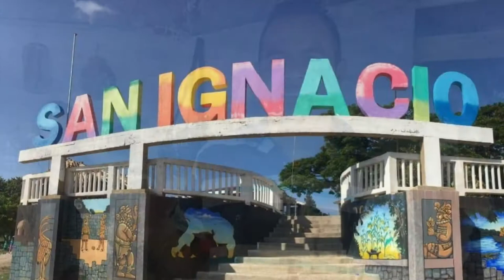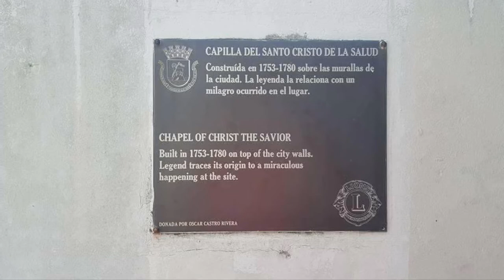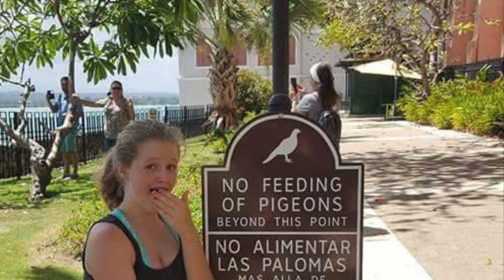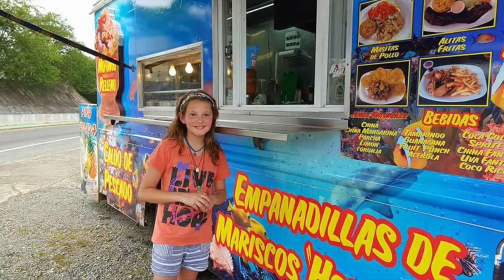Latin America photos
Mexico, Belize, Puerto Rico, Peru